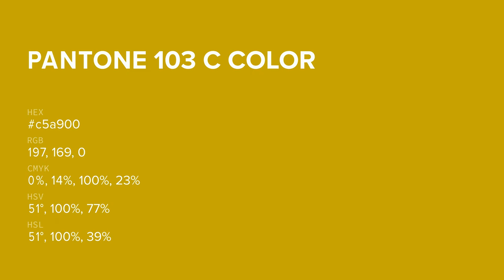color c5a900 hex color - Yellow color - Cool color c5a900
What color is ? c5a900 hex color - Yellow color - Cool color c5a900

Hex c5a900 Color Code is also known as color.